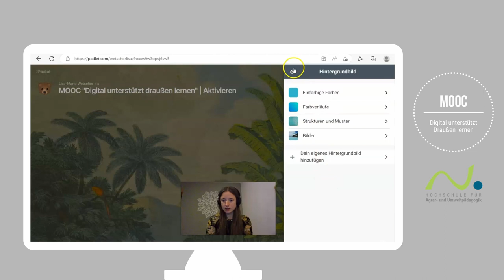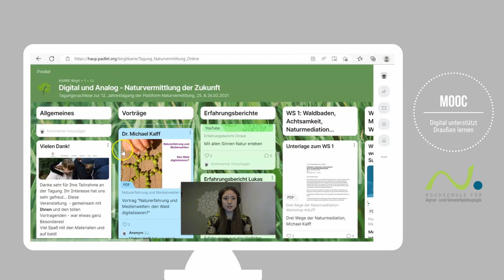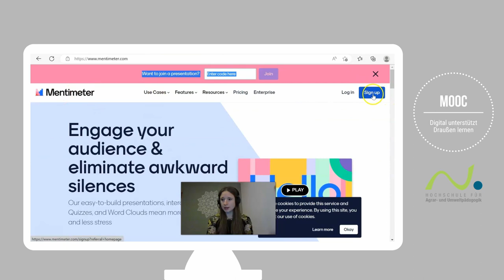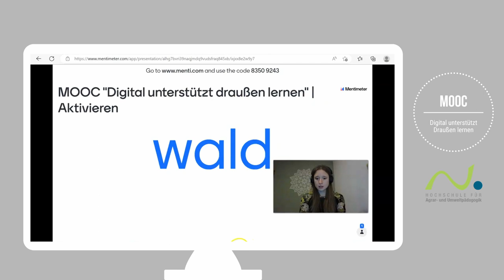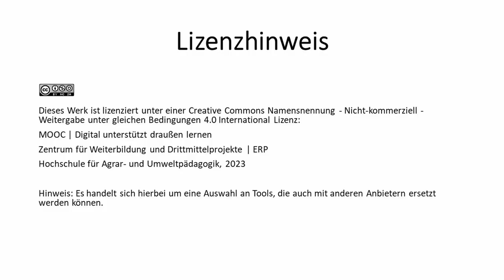Modul 1: Aktivieren | Screencast - Padlet, Mentimeter und Miro | iMooX.at